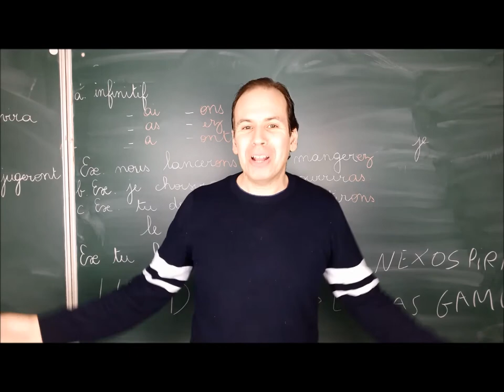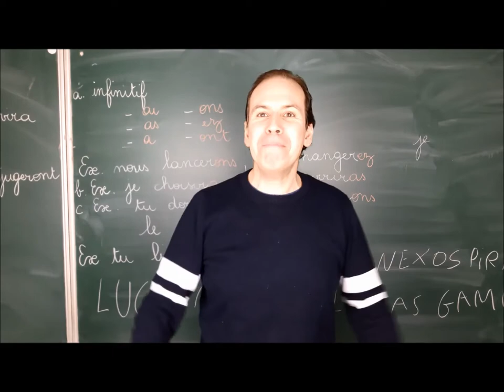Devinettes marrantes épisode 9